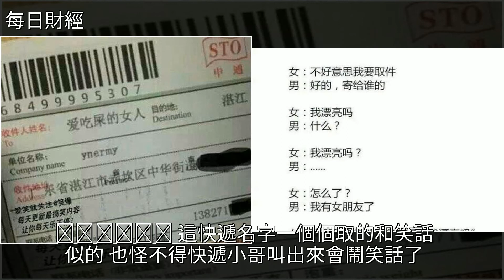快遞員：我可能遇到了一群假的顧客！，[每日財經]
快遞員：我可能遇到了一群假的顧客！ [每日財經]財經快遞員：我可能遇到了一群假的顧客！ [每日財經]財經